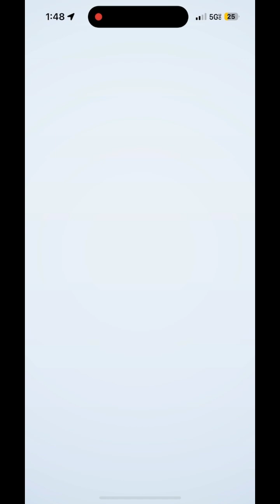Pokemon TCGP fighting / ground deck showcase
Showing this deck I just made! Machamp has got to be one of the most consistent ex Pokemon